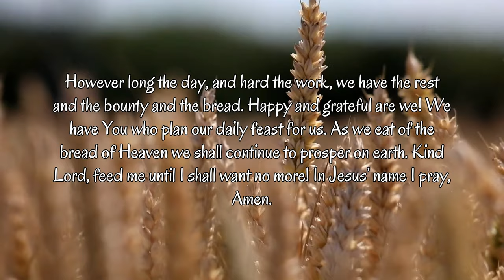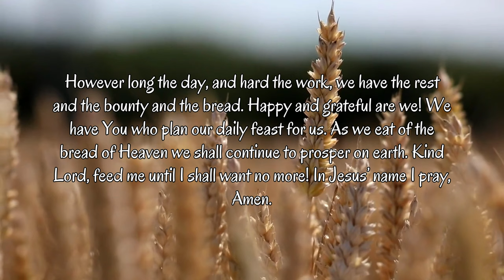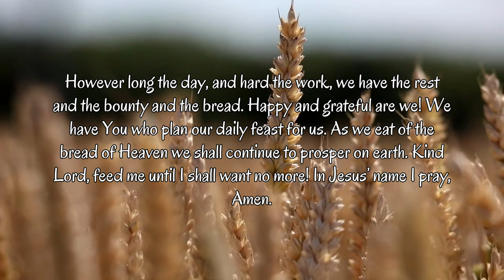Giver of Bread Prayer | Tranquil 4K Video | Serene Audio and BG Music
The term "Giver of Bread" typically refers to a divine or benevolent force that provides sustenance, nourishment, and abundance, often symbolized by the act of providing bread. This concept is rooted in various religious and cultural traditions where bread holds significance as a fundamental food source. The "Giver of Bread" is seen as a provider, sustaining life and meeting basic needs.